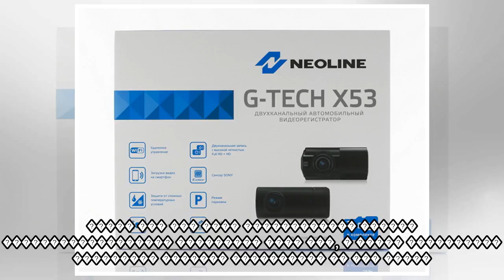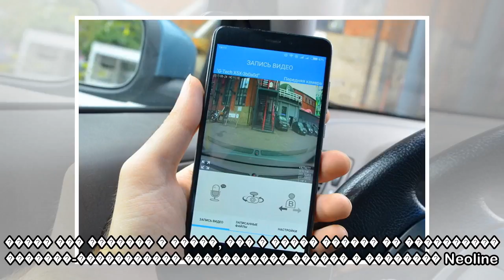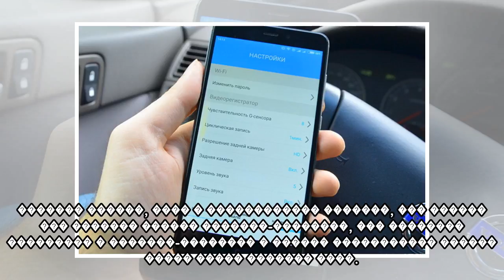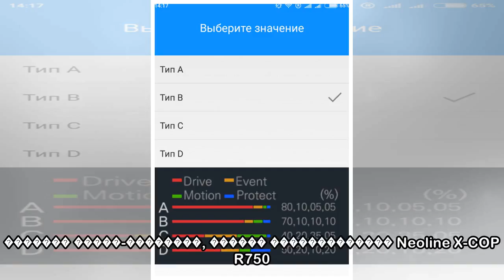пїЅпїЅпїЅпїЅпїЅ пїЅпїЅпїЅпїЅпїЅпїЅ, пїЅпїЅпїЅпїЅпїЅ пїЅпїЅпїЅпїЅпїЅ. пїЅпїЅпїЅпїЅпїЅ пїЅпїЅпїЅпїЅпї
пїЅпїЅпїЅпїЅпїЅ пїЅпїЅпїЅпїЅпїЅпїЅ, пїЅпїЅпїЅпїЅпїЅ пїЅпїЅпїЅпїЅпїЅ. пїЅпїЅпїЅпїЅпїЅ пїЅпїЅпїЅпїЅпїЅпїЅпїЅ пїЅпїЅпїЅпїЅпїЅпїЅпїЅпїЅпїЅпїЅпїЅпїЅпїЅпїЅпїЅ Neoline
 �� ������ ������� 12+ � ���� ����� ��������� ��� � ������� ���������� ������� � �������� ������������� �����������, � ��� ����� ������������������. ������ �������? �� ������ ��� � ������������� �� ���...